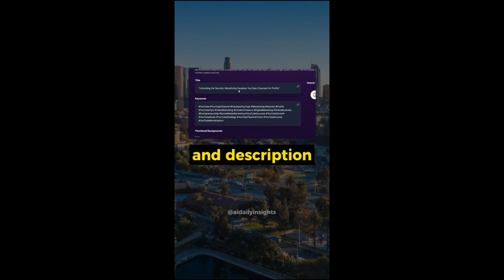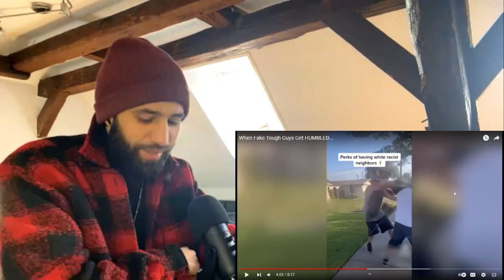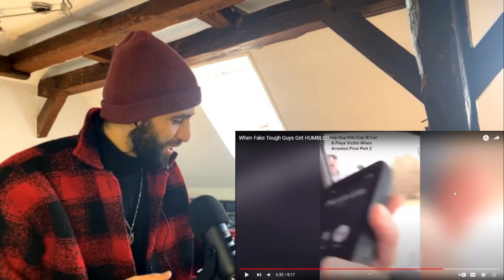Instant REGRET: When FAKE TOUGH Guys Get HUMBLED (Satisfying Compilation) | Reaction